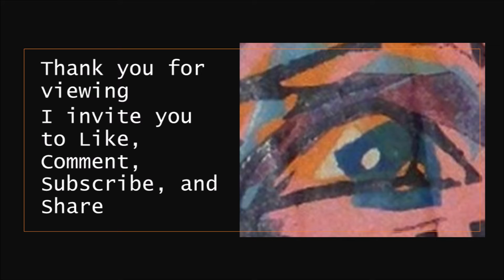6 of 365 - Year-Long Daily Painting Challenge - Another Sunrise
Serious painting or any other form of artwork is generally a solitary activity. Autistic people are self-absorbed in intellectual clouds which seems to make our behaviour seem selfish which I find mean of others to think. All my life I have shared things, skills, and time without wanting thanks because it makes me feel uncomfortable being in social events. Like snakes which I like, people do not get us. Eventually attacking people like me diminishes our need for connection with others, we just give up. I have given up. Time instead to do what I have always done artistically alone, more public, but still maintain my distance.
The paintings are done on heavy canvas-style papers which range from cotton to synthetic, and Gesso on thick recycled acid-free surfaces. The acrylic paints are high quality artist grade brands which I cannot name due to YouTube product laws. I prefer synthetic brushes or well-worn bristle ones as they slip across the surface. All paintings are my own work and are done from memory of things or scenery seen or things from a past pottery profession. People with my type of autism often have intensified visual memories and are able to work from those recollections.
This is an expensive activity to do. So, I am thinking of keeping the works to create an exhibition in a space/venue/gallery during Spring 2022.